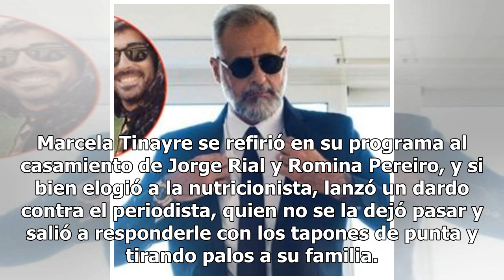Jorge Rial le respondió a Marcela Tinayre y destrozó a Nacho Viale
Marcela Tinayre se refirió en su programa al casamiento de Jorge Rial y Romina Pereiro, y si bien elogió a la nutricionista, lanzó un dardo contra el periodista, quien no se la dejó pasar y salió a responderle con los tapones de punta y tirando palos a su familia. Leé también La venganza de Marcela ...